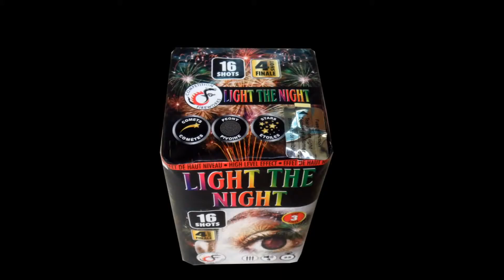Light the Night!